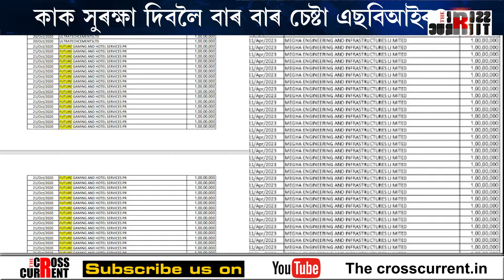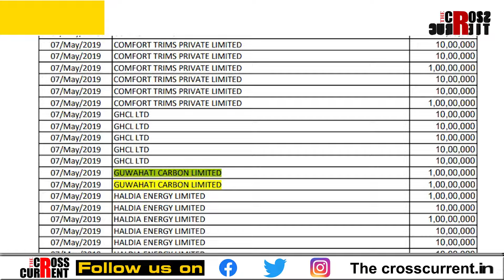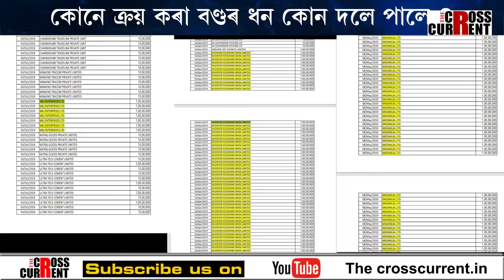তথ্য ৰাজহুৱা কৰাত বাৰে বাৰে অনীহা এছবিআইৰ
তথ্য ৰাজহুৱা কৰাত বাৰে বাৰে অনীহা এছবিআইৰ। এছবিআইয়ে এতিয়াও জনোৱা নাই-কোনে ক্ৰয় কৰা বণ্ডৰ ধন কোন দলে পালে ? কাক সুৰক্ষা দিবলৈ বাৰ বাৰ চেষ্টা এছবিআইৰ? এছবিআইক পুনৰ সময় বান্ধি দিলে ন্যায়ালয়ে।